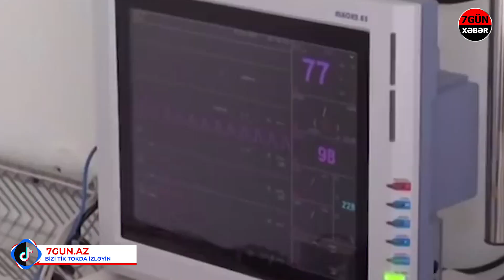COVID-19 xəstələrinə xidmət göstərən tibb işçilərinin maaşlarına əlavənin verilmə müddəti uzadılıb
Bakıda COVID-19 xəstələrinə xidmət göstərən tibb işçilərinin maaşlarına əlavənin verilmə müddəti uzadılıb

Qərara əsasən, Bakı şəhər Baş Səhiyyə İdarəsinin tabeliyində yaradılmış xüsusi ambulator tibb məntəqələrində yeni növ koronavirus (COVID-19) infeksiyasına yoluxmuş xəstələrə ambulator-poliklinik yardım göstərən tibb işçilərinin əməkhaqlarına müddətli əlavənin verilməsi yanvarın 2-dən aprelin 2-nə qədər uzadılıb.